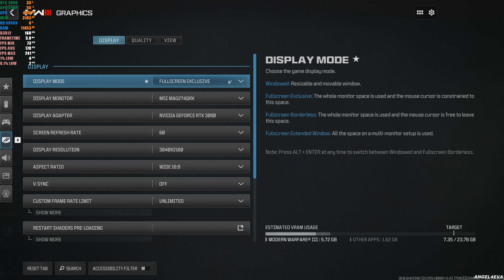Call Of Duty Modern Warfare 3 4K Ultra Settings RTX 3090 DLSS OFF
Hi Guys, this is Call of Duty Modern Warfare 3 PC gameplay benchmark on 4k ultra settings on my rtx 3090 with all settings maxed out with DLSS OFF on 4K  resolution. Too bad there isnt any raytracing effects on this game and maybe because of that the performance is actually very good. I did have some stutters but only during cutscenes otherwise its actually very playabale and enjoyable. Call of duty modern warfare 3 is definitely optimised well and one of the best optimised pc games in 2023.

Recorded with Nvidia shadowplay ,without recording i get upto 5fps boost.

My System :
MSI Optix MAG274QRX 240hz 1440p Monitor
Ryzen 9 5950X
Cooler Master Hyper 212 LED Cpu Cooler
Asus ROG Dark Hero 8
Cooler Master ML360R
Deepcool LS720
32GB RAM DDR4 3200MHz
RTX 2070 Super 8gb DDR6
MSI GeForce RTX 3090 Ventus 3X 24G OC
MSI gaming plus B350
Corsair VS650 PSU
Corsair V850 80+ Gold
Cooler Master H500 ARGB
Logitech Z906 5.1 Speaker System
Redgear ShadowBlade Mechanical Keyboard
Windows 11